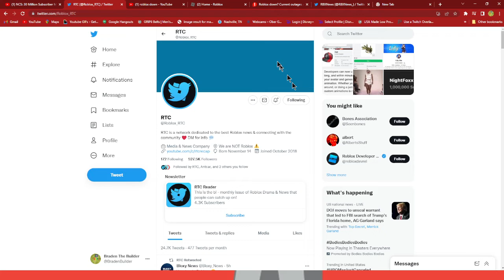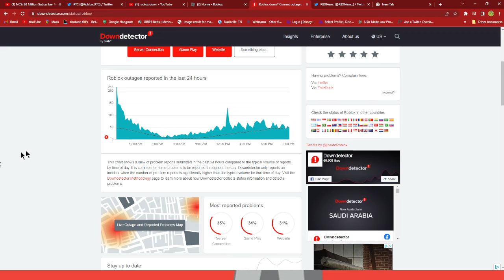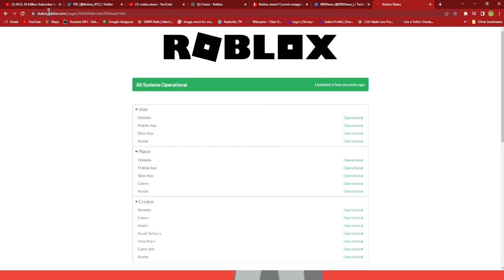Roblox. may go down but idk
plz like and sub thxs